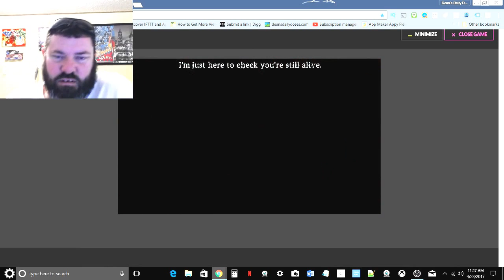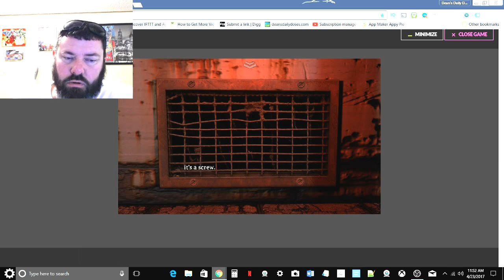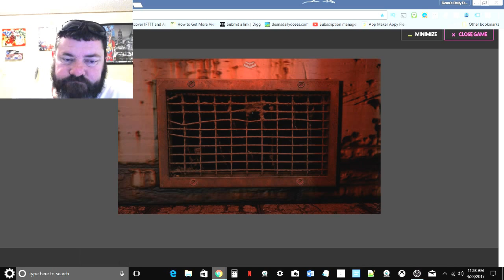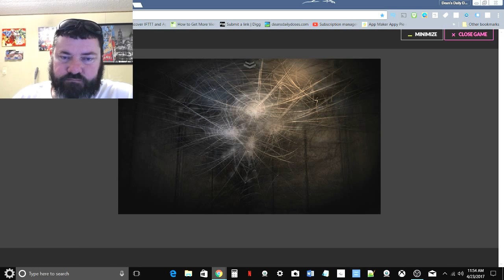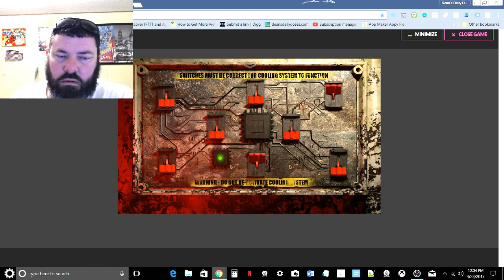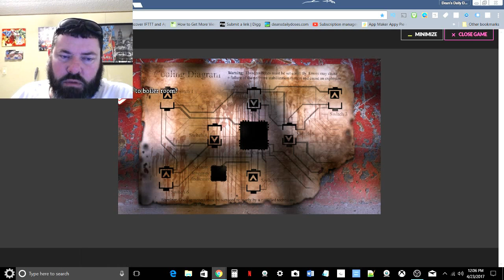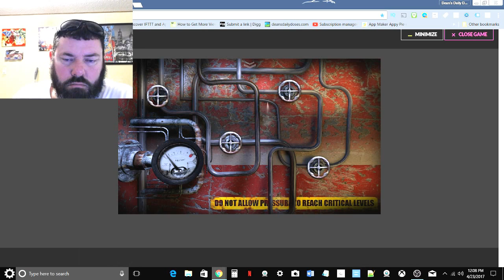Killer Escape Gameplay : Video by MOBA Dean Gaming Killer Escape Is A Little Scary!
This is a click and search type game On Game Jolt tagged for mature audiences. I can see why with the sick gory graphics in the game great job!.
This is my first time trying it out, I think it is pretty cool give it try for yourself. Check out the video! Enjoy!

Appy Pie Website
to get $5 off when you create an app with AppyPie.

Grab the Dean's Daily Doses App here